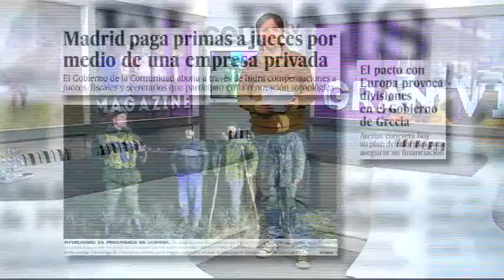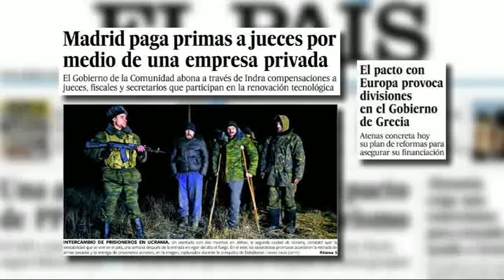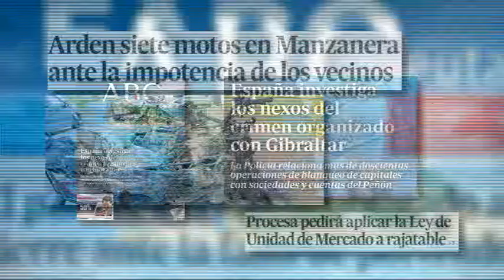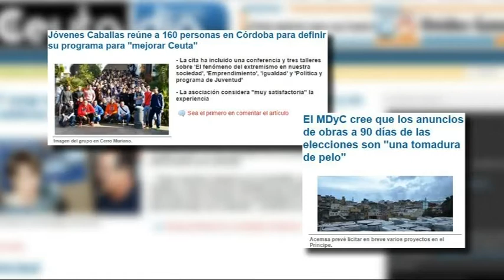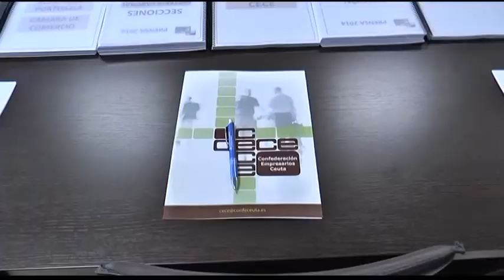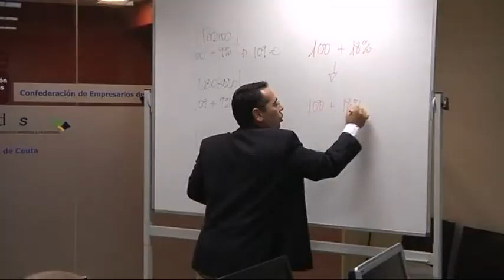Gran Vía - 23 de febrero de 2015 - Nuria Miaja, Mercedes Sánchez, Javier Díez y Alejandra Ferreras